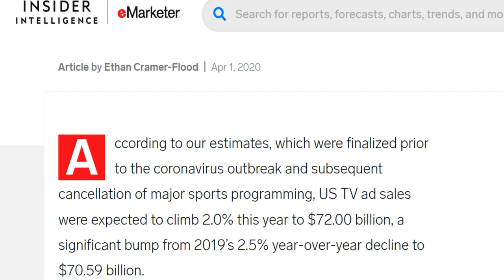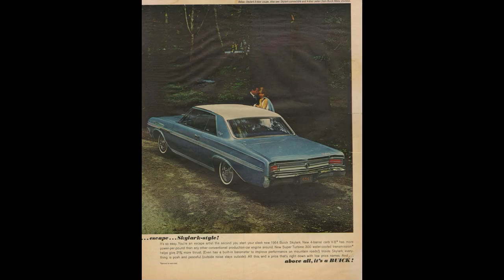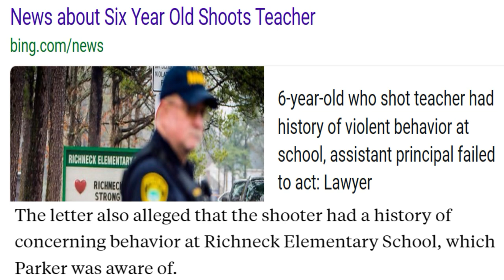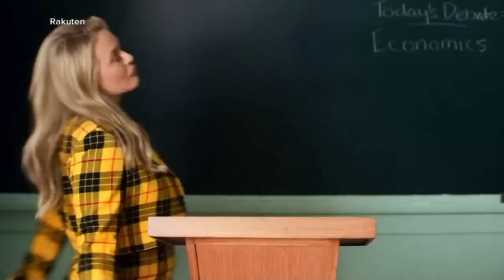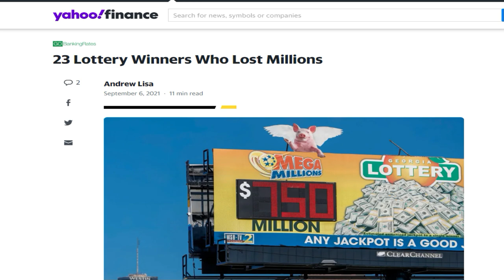Mental Health Monday "Mental Diet, Pt 2, How To Change Your Mental Diet"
Troy Parker offers some helpful hints as to how move forward and change your mental diet. He explains that we often don't realize how TV programming and advertisements can become embedded in our consciousness such that we imitate what we see. It affects our thinking and our behavior. So if we are care about what we watch, what we listen to, what we read and whom we keep company with, we can be sure that we will ultimately change our mental diet for the better.
Featuring: Troy Parker, Pres/CEO
Innovative Personal Development, Inc.
Video Editor: Nana Baakan Agyiriwah

CINCINNATI OFFICE
Cincinnati Office - Troy Parker
4903 Vine Street Cincinnati, Ohio 45217